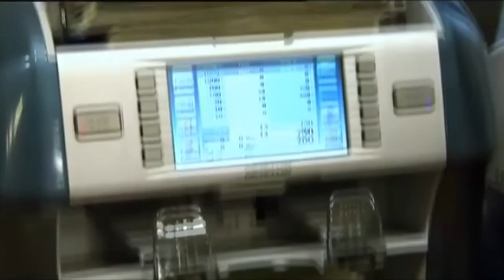Covid. Crolla il Pil abruzzese: -8%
L’emergenza sanitaria e le restrizioni degli ultimi mesi hanno fatto precipitare il Pil abruzzese. Crescono nell’incertezza i depositi bancari